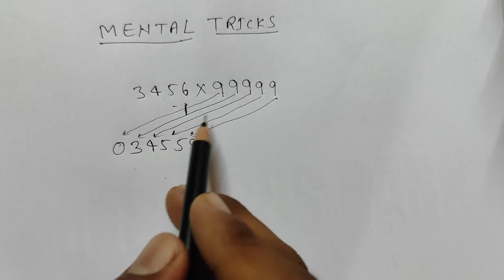Mental Multiplication tricks। Multiplication superfast trick for fast calculation। Multiply Trick।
Transparent Research

all your queries ll

Multiply any two digit number
2 Digit Multiplication short tricks for fast calculation
2 Digit Multiplication math trick
math multiplication tricks
math multiplication shorts tricks
math simple trick
math simple trick for fast calculation
Vedic math trick
Vedic math simple trick
Vedic math simple trick for fast calculation
multiplication multiply
multiply tricks
multiplication trick
multiplication trick for 3 digit numbers multiplication trick for bank exam best multiplication tricks best
multiplication method multiply kaise kare multiply karne ka sabse aasan tarika simplification
multiplication tricks 3 digit numbers multiplication tricks in tamil
multiplication tricks in telugu
multiplication tricks 2 digit numbers multiplication tricks
vedic maths multiplication trickS malayalam multiplication tricks by aditya sir multiplication tricks dear sir
multiplication tricks 4 digit numbers multiplication tricks aditya ranjan
multiplication tricks by aditya sir multiplication tricks by dear sir
multiplication tricks by aditya patel sir multiplication tricks by arun sir
multiplication tricks by navneet sir multiplication tricks by aditya ranjan sir multiplication tricks by ashish arora sir multiplication tricks by pawan rao sir multiplication tricks by imran sir multiplication tricks by sahil sir
multiplication simple trick
multiplication simple
multiplication simple method malayalam multiplication simple technique
multiplication simple sum
multiplication simple method
multiplication simple word problems multiplication simple problems
multiplication simple explanation
easy multiplication tricks mathematics multiplication easy tricks easy
multiplication tricks mathematics 3 digit numbers
multiplication easy tricks in malayalam
simple multiplication tricks malayalam
easy multiplication tricks mathematics in telugu
easy multiplication tricks
vedic maths
multiplication easy tricks in telugu
easy multiplication tricks mathematics 2 digit numbers
multiplication easy tricks in tamil
multiplication simple method malayalam multiply easy method
basic multiplication method
multiplication easy method in english multiplication simple technique
multiplication vedic maths
multiplication video
multiplication vedic method
multiplication vectors class 11 physics multiplication vedic tricks
multiplication video for grade 2
multiplication video for grade 1
multiplication video for grade 3
multiplication videos for 4th grade multiplication video for grade 4
multiplication vedic tricks
multiplication tricks vedic maths 2 digit multiplication tricks vedic maths 4 digit multiplication tricks
vedic maths
vedic mutiply trick multiplication through vedic maths
vedic multiplication method in tamil
vedic multiplication technique 3 digit multiplication tricks vedic maths
multiplication vedic tricks
multiplication trickS
vedic maths 2 digit
multiplication tricks
vedic maths 4 digit
multiplication tricks
vedic maths easy multiplication tricks
vedic maths
2 digit multiply
2 digit multiplication short trick
2 digit multiply trick
2 digit multiplication malayalam
2 digit multiplication for class 3
2 digit multiplication in abacus
2 digit multiplication in tamil
2 digit multiplication tricks
2 digit multiplication tricks vedic maths
2 digit multiplication short trick
2 digit multiplication malayalam
2 digit multiplication for class 3
2 digit multiplication in abacus
2 digit multiplication in tamil
2 digit multiplication by aditya sir
2 digit multiplication easy method
2 digit multiplication in telugu
2 digit multiplication tricks vedic maths
2 digit multiplication tricks malayalam
2 digit multiplication tricks in telugu
2 digit multiplication tricks in mind
2 digit multiplication tricks dear sir
2 digit multiplication tricks in english
2 digit multiplication tricks by sahil sir
2 digit multiplication tricks by aditya sir
2 digit multiplication tricks in hindi
2 digit multiplication tricks by aditya patel sir
2 digit multiplication tricks by sahil sir
2 digit multiplication tricks by aditya sir
2 digit multiplication tricks by aditya patel sir 2 digit multiplication tricks vedic maths
2 digit multiply trick two digit multiplication tricks in tamil
2 digit multiplication tricks malayalam
2 digit multiplication tricks in telugu
2 digit multiplication tricks in mind
two digit multiplication tricks by arun sir